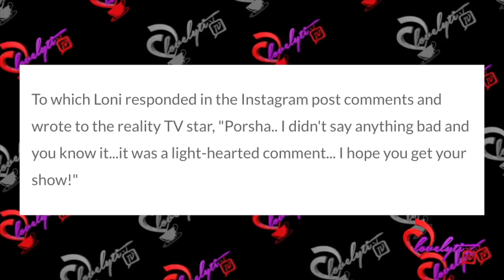Loni Love responds to her drama with Porsha Williams and Shan Boodram~“Loosen Up”